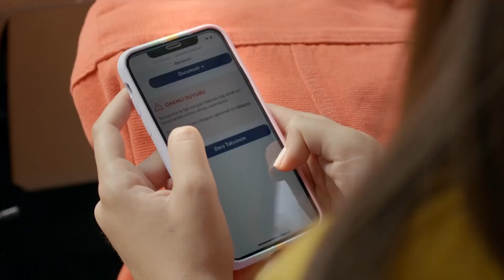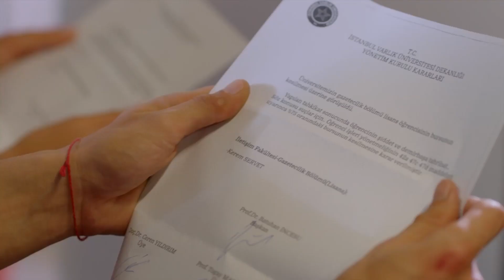"Biz Burada Mafya Yetiştirmiyoruz!" | Darmaduman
Yağız, Keremi okuldan göndermek için her şeyi yapar. BEDELİNİ ÖDEYECEKSİN!

İkizler büyüme sancılarıyla sınanırken babaları Harun 25 yıldır ayak basmadığı baba evine geri dönmek zorunda kalınca baba oğul arasındaki küslük derin hesaplaşmalarla tüm aileyi zorlayacaktır. Anneleri Beliz ise kendini keşfedeceği yeni bir döneme girecektir.
İkizlerin dedesi Asaf ve babaanneleri Ayla, 25 yıl sonra oğulları ve torunlarıyla aynı çatı altında yaşamaya başladıklarında girecekleri çatışmalarla büyümenin ve olgunlaşmanın bir ömre yayıldığını anlayacaklardır.

OYUNCULAR: Mert Yazıcıoğlu, Aslıhan Malbora, Hafsanur Sancaktutan, Aytaç Şaşmaz, Nur Fettahoğlu ve Necip Memili.

KÜNYE
TÜR: GENÇLİK / DRAM
YAPIM: AY YAPIM
YÖNETMEN: DENİZ YORULMAZER
YAPIMCI: KEREM ÇATAY
İDARİ YAPIMCI: CEM BAYDUR
SENARYO: DAMLA SERİM
DRAMA GELİŞTİRME MÜDÜRÜ: ERDİ IŞIK